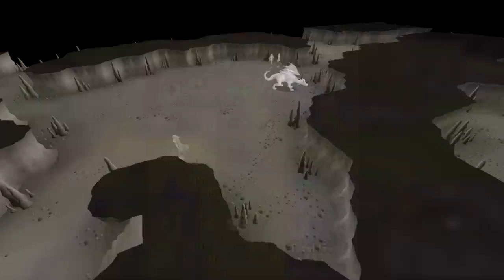How Much Money Can I Make In 4 Hours From Nothing? [OSRS]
In this video I have 3 hours to make money from absolutely no money at all.
After that i have to spend 1 hour in the revenant caves, risking all of my earnings so far, or make money through pking players.